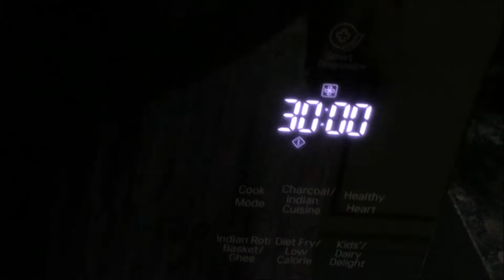EGGLESS TUTTI FRUTTI CAKE RECIPE-HOW TO MAKE TUTTI-FRUTTI CAKE-CAKE RECIPE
tutti frutti cake recipe
cake recipe
Ingredients
OIL-1/2 CUP
SUGAR-ONE & 1/2 CUP
FRUIT ESSENCE 1/2 TBSP
MILK 3TBSP
agar recipe pasand aati hai to video ko like or share kare